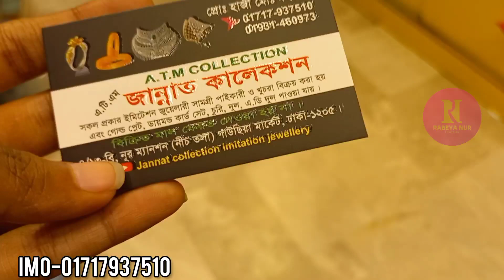ডিজাইনার কুন্দন জুয়েলারি কিনুন/Designer jewellry